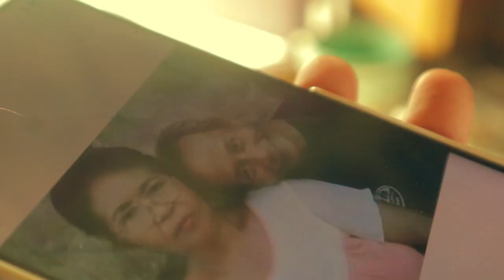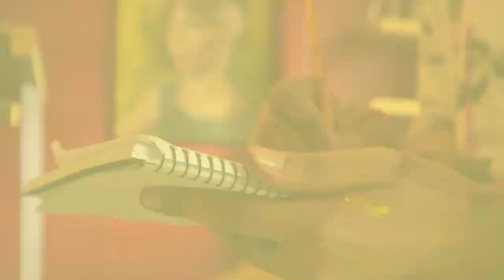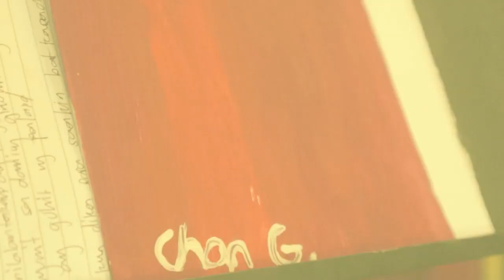Chano - Obra (Official Music Video) Prod. Khirra